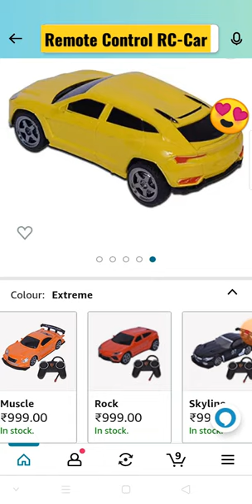😍Lamborghini Urus Remote Control RC-Car In Amazon